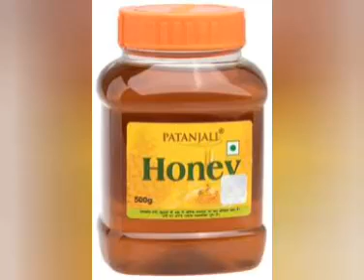Weight kam krne ka trika .how to lose weight 1m 15 days and get energy.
Hlo frds today we share how to lose weight,   lose weight in 15 days,   weight loss diet,   weight loss drinks,   weight loss,

# weightless